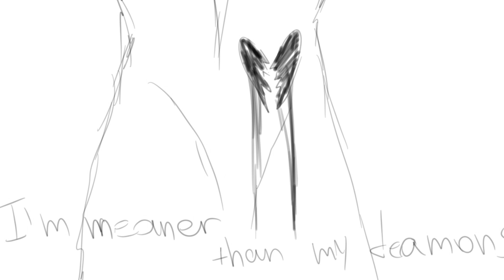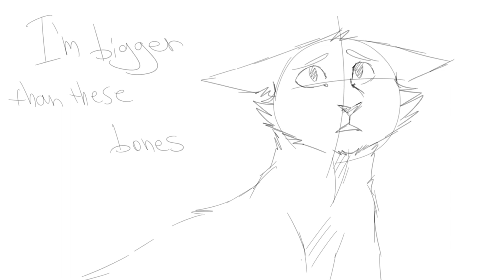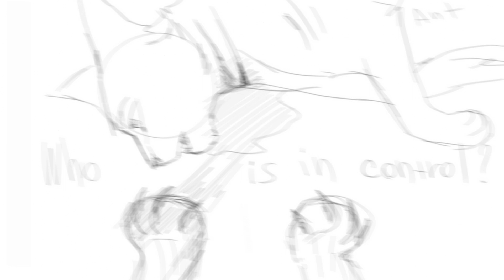New Warriors Ivypool PMV||Control [STORYBOARD]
Programs: Adobe Premier Pro CC, PaintToolSAI v2.0.